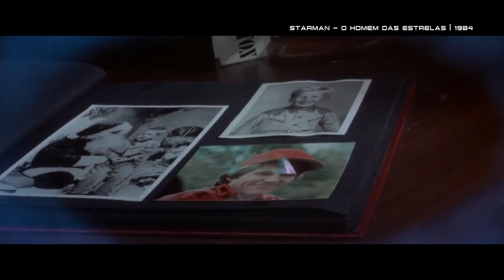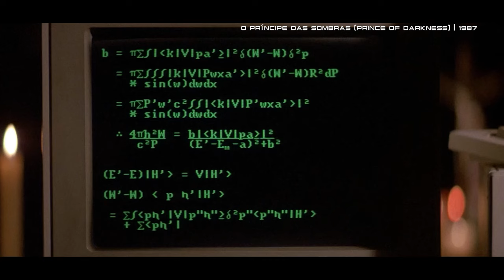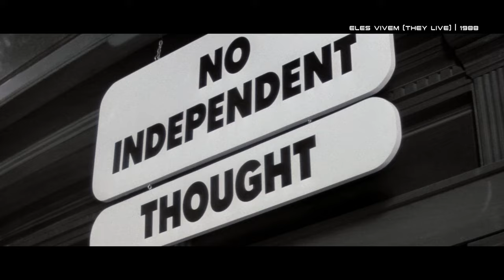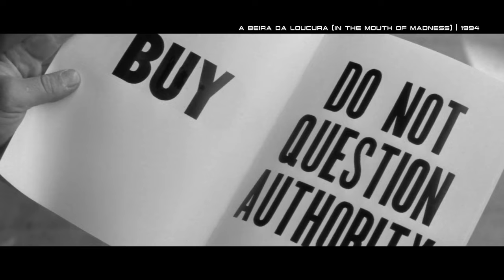JOHN CARPENTER: os MELHORES filmes de FICÇÃO CIENTÍFICA do diretor! | Futurices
Homens que vieram do espaço, monstros interdimensionais, aliens em forma de bola de praia e até mesmo extraterrestres que se passam por pessoas, isso se você puder ver a verdade.

Essa é só uma pequena amostra do bestiário cósmico criado por John Carpenter, um diretor que teve coragem de reciclar de forma extremamente pessoal o cinema hollywoodiano e que se destacou pela pela maestria em transformar o ordinário em extraordinário.

Apesar de ser considerado o mestre do terror, a carreira do diretor foi bastante variada, indo da fantasia e o faroeste e até à comédia e a sátira. Mas é inegável também que a filmografia do tio Carpenter também inclui alguns dos melhores filmes de ficção científica já feitos, por isso hoje eu te conto sobre algumas das obras do diretor que são obrigatórias pra qualquer fã do gênero.